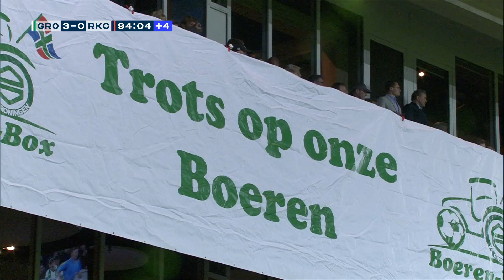SAMENVATTING | FC Groningen - RKC Waalwijk (Speelronde 9, 19/20)